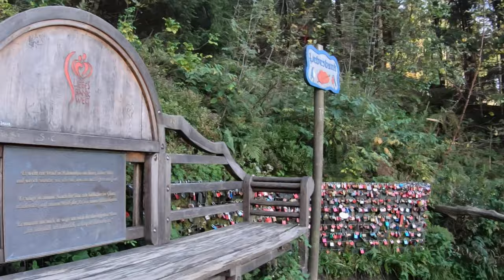Liebesbankweg und Grumbacher Teich | 02.10.2023 | Wandern Harz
Ein kleiner Nachtrag aus 2023: Im Oktober waren André und ich noch im Harz bei Hahnenklee unterwegs. Wir starteten am Campingplatz Kreuzeck und wanderten auf dem Liebesbankweg über den Bocksberg zum Grumbacher Teich. Am Grumbacher Teich war ich schon 2015 auf der 100 Seen Tour mit dem MTB unterwegs. Irgendwie habe ich das MTB fahren schon sehr vermisst, als ich die ganzen MTB'ler gesehen habe. Die Tour war echt schön bei super Wetter im Oktober, allerdings war es auch sehr voll wegen des Brückentages. Daher konnte ich nur eingeschränkt filmen und nur einige der insgesamt 25 Liebesbänke zeigen.

Vielen Dank fürs Zuschauen! Wenn Euch das Video gefallen hat, würde ich mich über ein Like, Kommentar oder Abo freuen.

Bitte nehmt beim Nachfahren der Touren Rücksicht auf die Natur und andere Naturliebhaber, so dass wir auch morgen noch alle gemeinsam die Gebiete nutzen können. Vielen Dank!

▬  Etappen  ▬▬▬▬▬▬▬▬▬▬▬▬▬▬▬▬▬
Kreuzeck
Neuer Grumbacher Teich
Auerhahner Teich
"Marmor, Stein und Eisen bricht..." - Kunstwerk
Bocksberg
"Hasch mich..." - Bank
"Quell der Liebe" - Bank
Stempelstelle 112: Liebesbank
Hahnenklee
Gustav-Adolf-Stabkirche
Stempelstelle 113: Grumbacher Teich
"Die Rubinhochzeit" - Bank

▬  Musik  ▬▬▬▬▬▬▬▬▬▬▬▬▬▬▬▬▬▬
"Leslie's Strut (Sting)" by John Deley and the 41 Players

▬  Ausstattung  ▬▬▬▬▬▬▬▬▬▬▬▬▬▬▬
Kamera: GoPro HERO 5 und 7